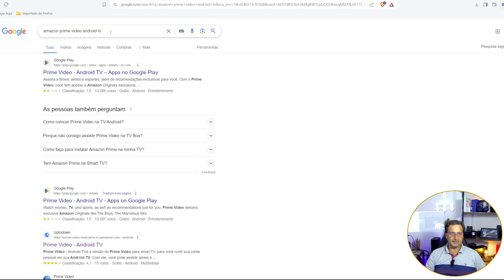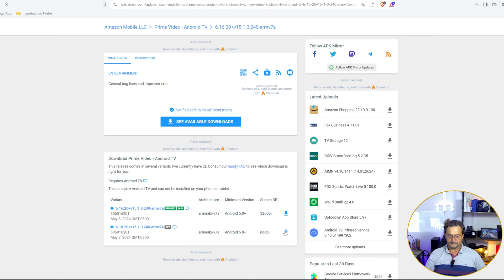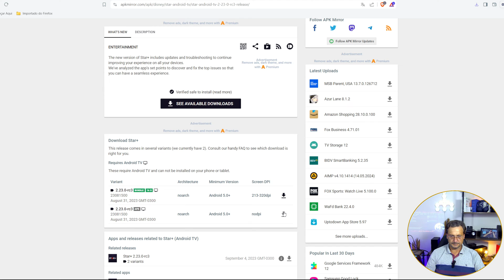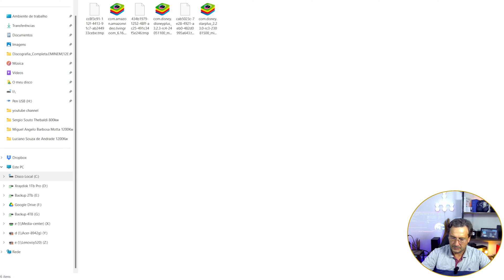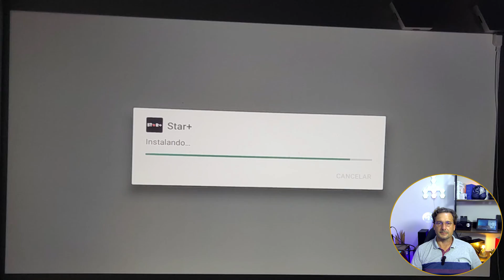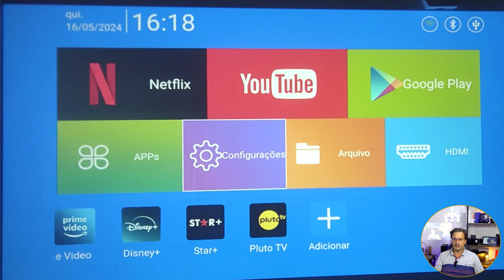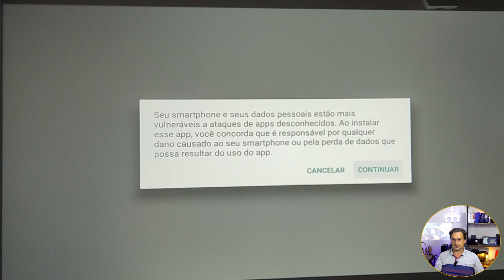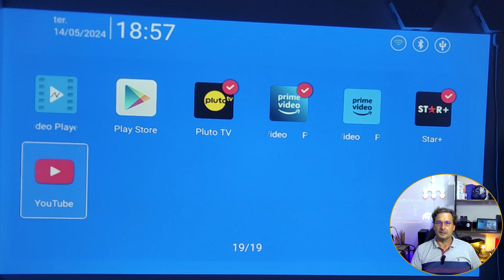Como instalar os seus aplicativos favoritos que não estão funcionando no seu HY300/320.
Video explicativo de como instalar os seus aplicativos favoritos de streaming que não estão funcionando no seu HY300/320 ou outro qualquer.

Introdução: 0:00-0:27
Vinheta: 0:27-0:38
Instalando os aplicativos pelo PC no HY300/320: 0:38-4:03
Instalando os aplicativos pelo Telemóvel ou Celular no HY300/320: 4:03-6:24
Acessórios: 6:24-6:50
Atalhos para a tela principal: 6:50-7:46